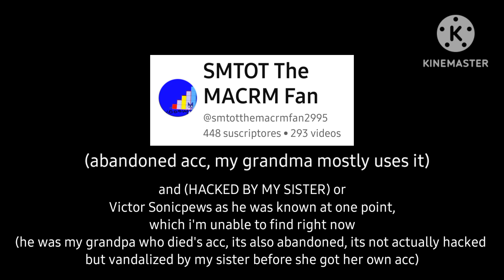The truth about this account (PAUSE TO READ)